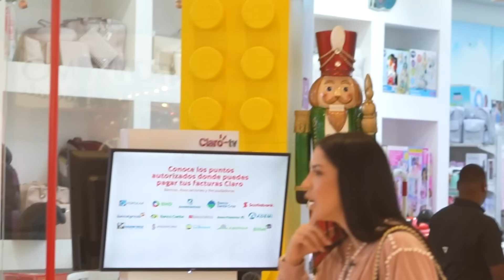ME HAGO PASAR POR VIDENTE 🔮 ¡Y MIRA LO QUE PASÓ!🫢😱😱😱